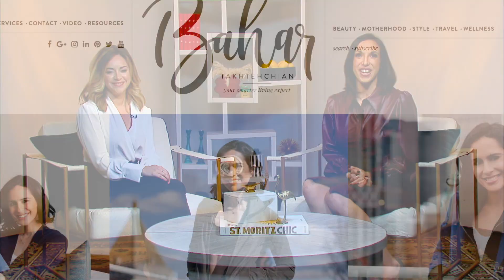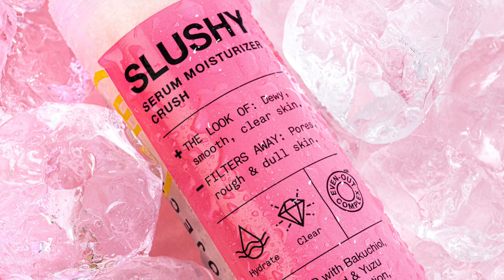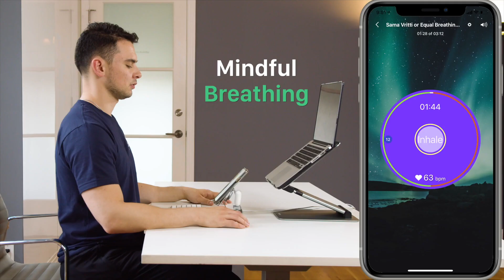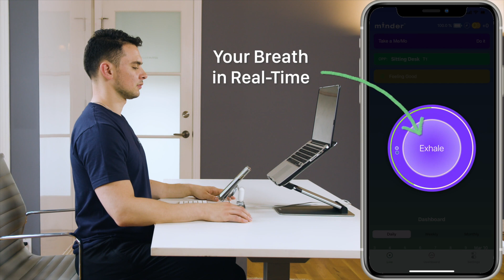Hot New Items that JUST Hit The Market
Lifestyle Expert, Bahar Takhtehchian, shares some of her favorite hot new items that have just hit the market. You'll want to check it out!